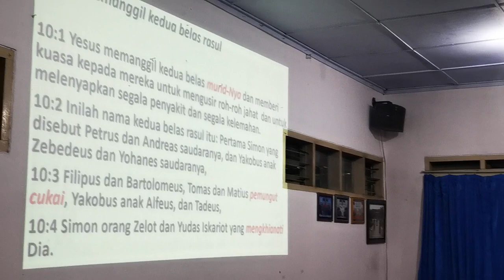PD St PIUS X Karanganyar. Pembawa Firman Ibu Arani 12 Juli 2023